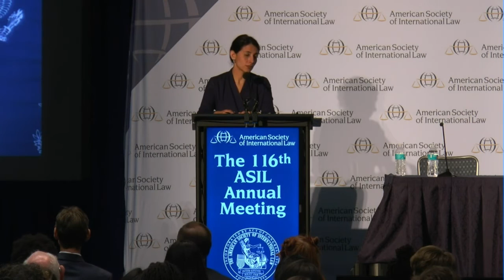Keynote Address: Wendy Sherman